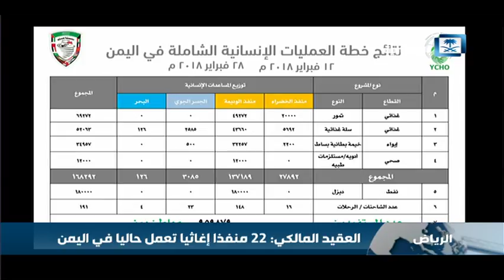العقيد المالكي: 22 منفذا إغاثيا تعمل حاليا في اليمن